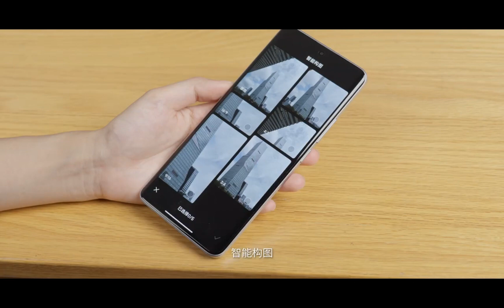Redmi Note 13 Pro+ Camera Test : Redmi Note 13 Pro Plus Camera Review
The Redmi Note 13 Pro+ is Xiaomi's latest and greatest budget smartphone, and it comes with a triple-lens rear camera system led by a 108MP main sensor. In this video, we put the Redmi Note 13 Pro+'s camera to the test to see how it performs in a variety of real-world scenarios.

Here are some of the key takeaways from our camera test:

The Redmi Note 13 Pro+'s main sensor captures sharp and detailed images in good lighting, with excellent color reproduction and dynamic range.
The low-light performance is also good, with minimal noise and grain.
The ultrawide and telephoto lenses offer decent image quality, but they're not as good as the main sensor.
The Redmi Note 13 Pro+'s video recording capabilities are also good, with support for 4K video at 30fps.
Overall, the Redmi Note 13 Pro+ has a very capable camera system for a budget smartphone. If you're looking for a phone that can take great photos and videos without breaking the bank, the Redmi Note 13 Pro+ is a great option to consider.